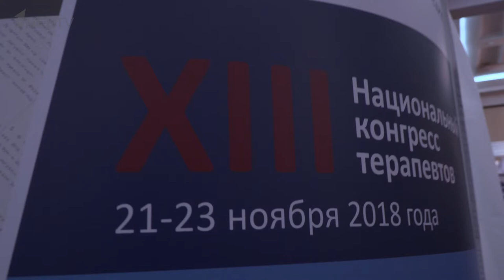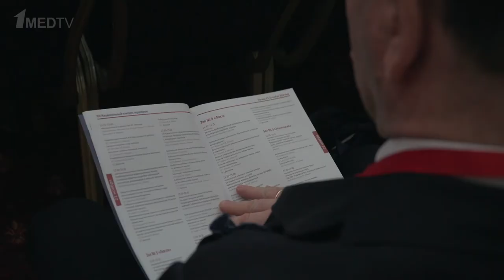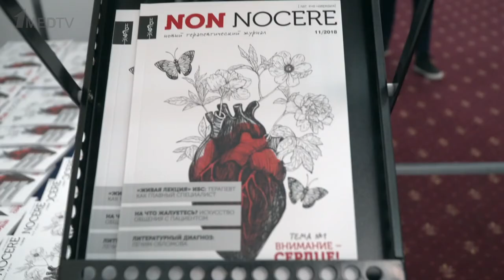Репортаж с XIII-ого Национального конгресса терапевтов